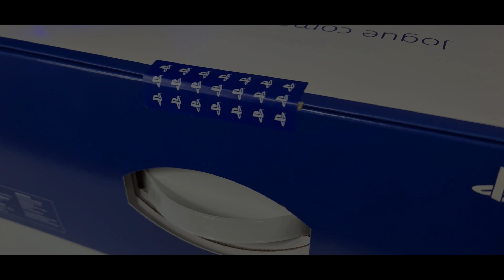PlayStation 5 - Unboxing PS5 completo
E aí Galera beleza ? Nesse vídeo você vai acompanhar a UNBOXING completa do PS5 e ver todos os acessórios que acompanham e a versão e configuração desse modelo do PlayStation 5.
Sempre gostei de jogos, mais nunca fui aquele viciado rsrs, gosto de jogar em 2 Player com minha família, se você souber alguns jogos para 2 pessoas escreve nos comentários.
Esse canal tem como objetivo te AJUDAR, trazendo dicas, tutoriais, indicações de produtos e também tirar suas dúvidas sobre alguns produtos, deixando uma visão mais clara e te ajudando a decidir sobre a aquisição do mesmo.
Esse canal tem como PARCERIA a loja LB STORE que é uma loja de VARIEDADES que trabalha com produtos a pronta entrega e também produtos sob encomenda, enviando para todo BRASIL.

Loja física em CANOINHAS - SC 📌